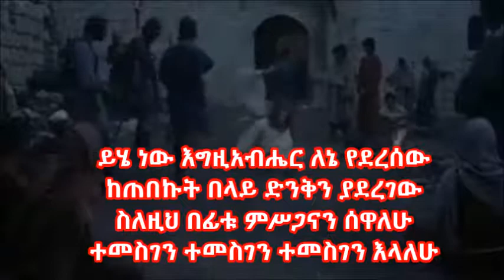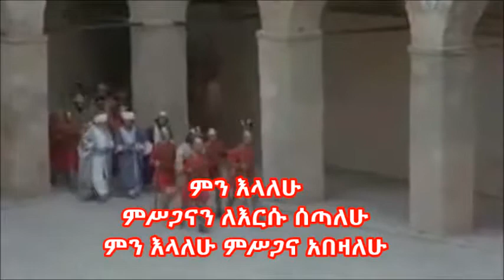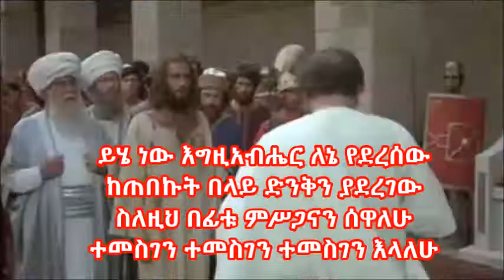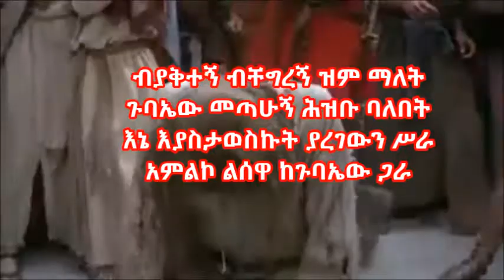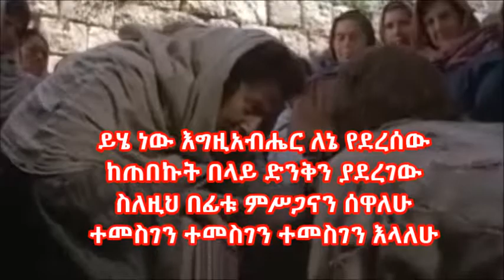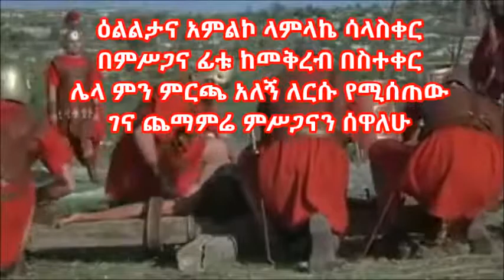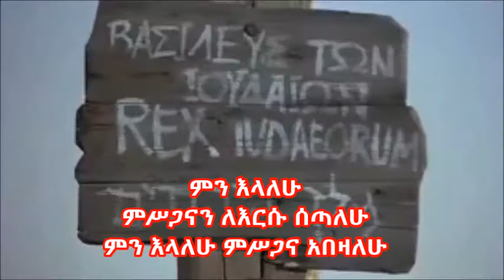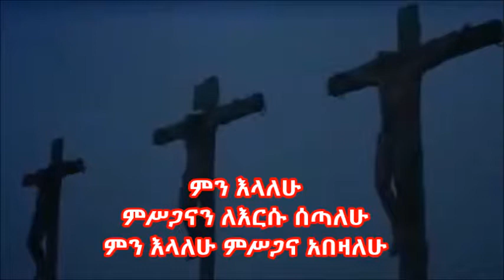Yihe New Egzeabher Lene Yederesew By Getayawkal and Biruktawut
Gospel Song by Getayawkal Girmay and Biruktawut Assefa. This is my God who saved me in unthinkable way beyond my knowledge. So I will praise Him as I have nothing to say!